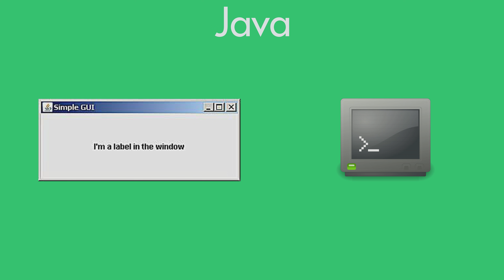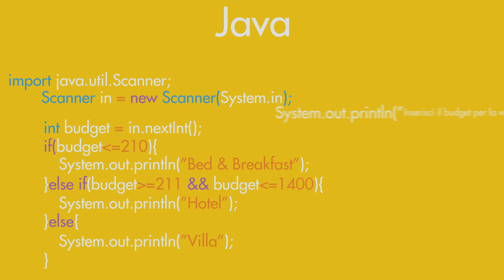Input (Classe Scanner) - Java in 2 minuti #11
In questo undicesimo episodio di Java in 2 minuti, vi spiegherò come gestire l'input tramite la classe Scanner